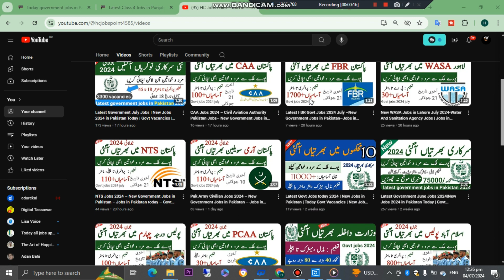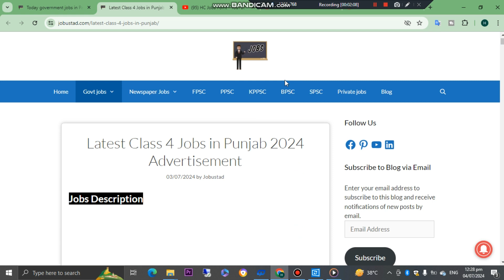Latest PUNJAB CLASS 4 Govt Jobs June 2024–Latest Government Jobs in Pakistan– Jobs in Pakistan today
Latest PUNJAB CLASS 4 JOBS 2024 – New Government Jobs in Pakistan –Jobs in Pakistan today–Govt Vacancies